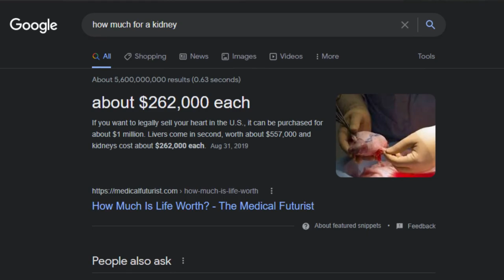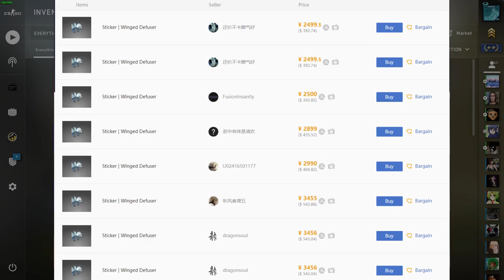"I regret this..." (Stealing Arrow's YouTube titles)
4x winged defuser craft once again.
This time on the #2 lowest float M4A4 Neo-Noir.
Neo-Noir 4x winged defuser collection completed :)